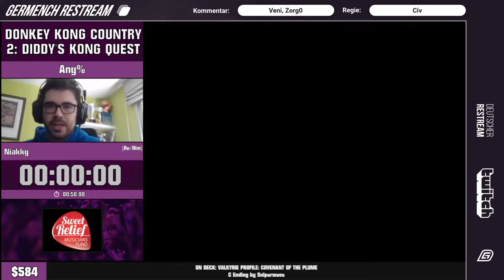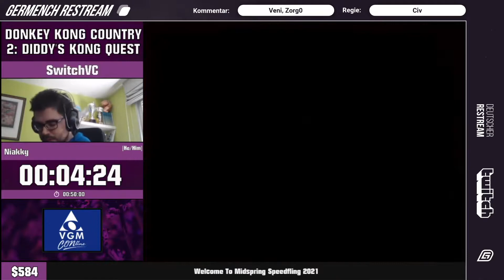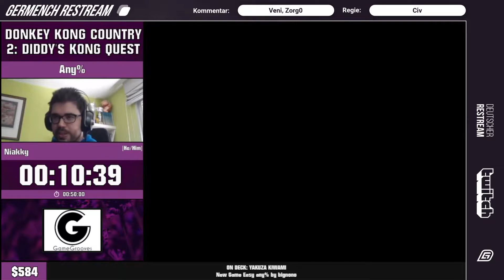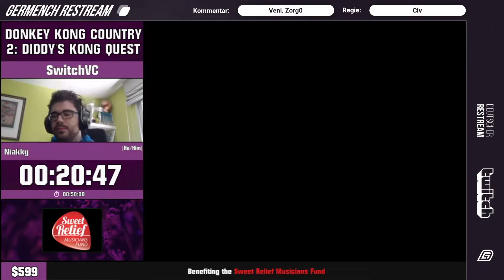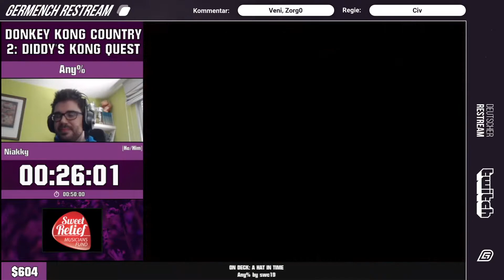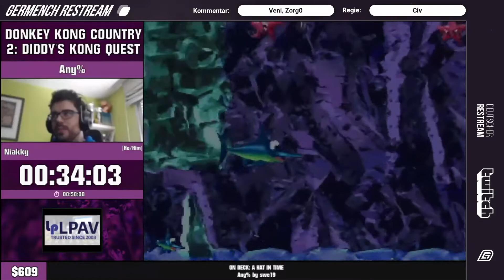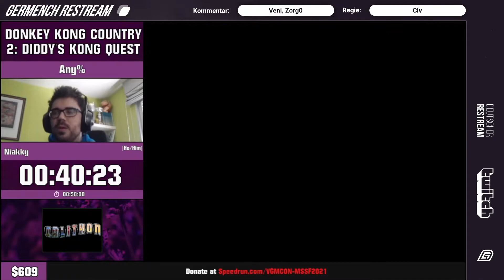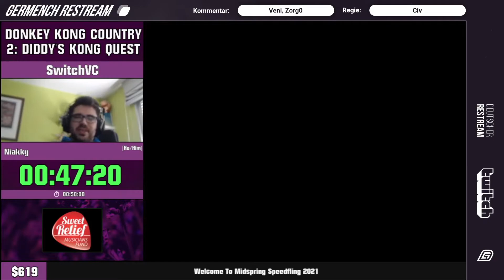[GER] Midspring Speedfling 2021: Donkey Kong Country 2: Diddy's Kong Quest Any% von Niakky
Midspring Speedfling 2021: Donkey Kong Country 2: Diddy's Kong Quest Any% von Niakky

Germench war der offizielle Restream des Midspring Speedfling